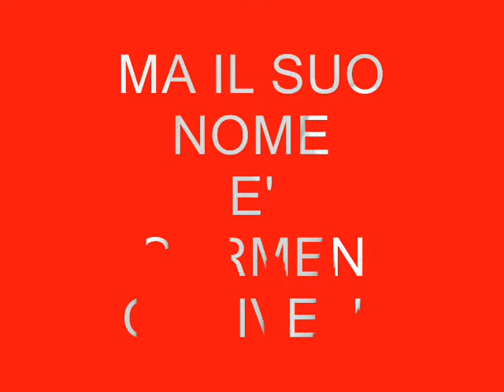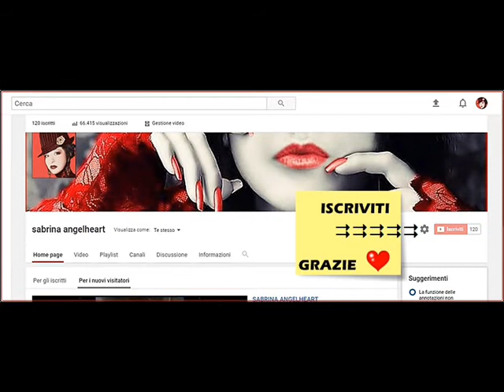GRACIA DE "IL SEGRETO" - Carmen Canivell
la conosciamo come Gracia del Segreto ma il suo vero nome è Carmen Canivell